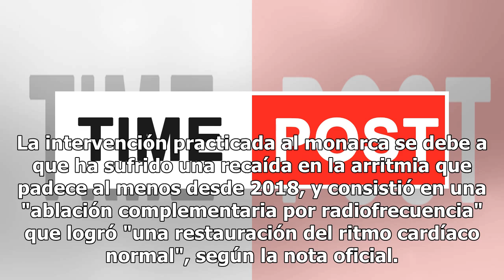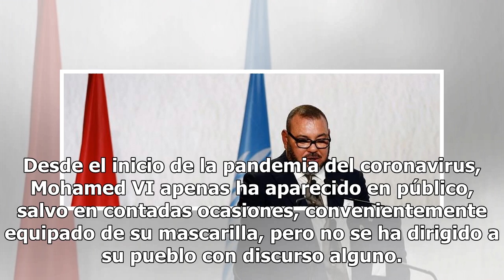El rey Mohamed VI de Marruecos es operado del corazón en Rabat